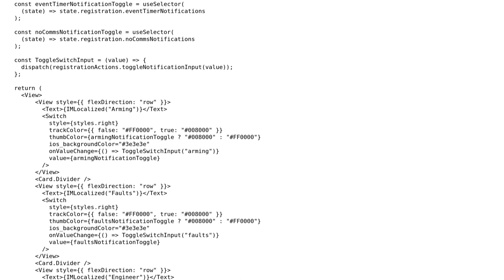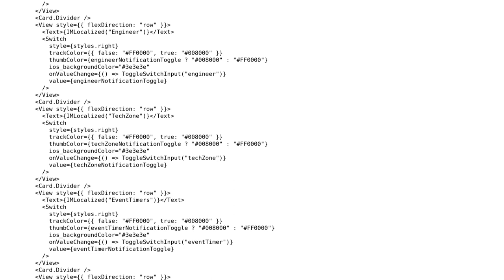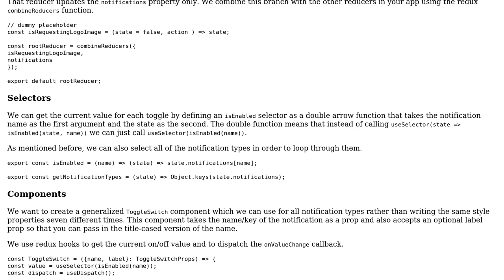Code Review: Managing redux state of mutiple switch components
With thanks & praise to God, and with thanks to the many people who have made this project possible! | Content (except music & images) licensed under CC BY-SA | Music | Images & others | With thanks to user Linda Paiste user Great Khan 2016 and the Stack Exchange Network Trademarks are property of their respective owners. You are responsible for your own actions.